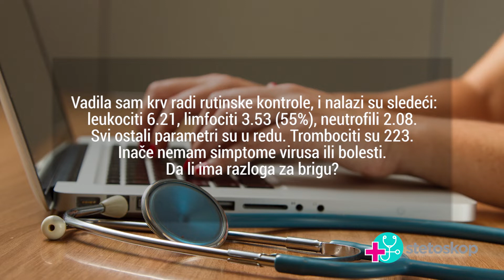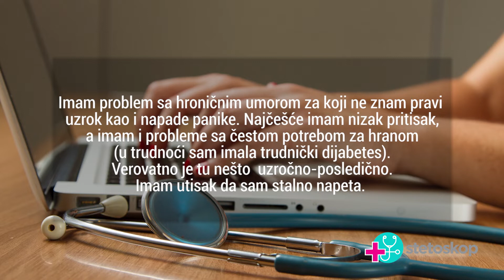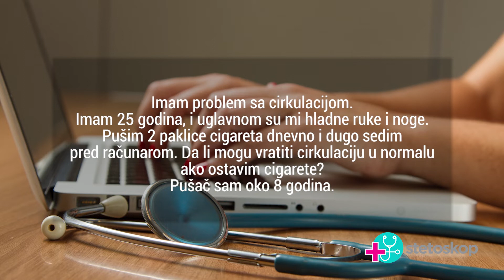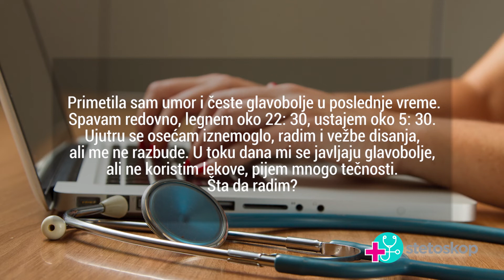TV STETOSKOP - 35. emisija (dr Zeljko Ranilovic)